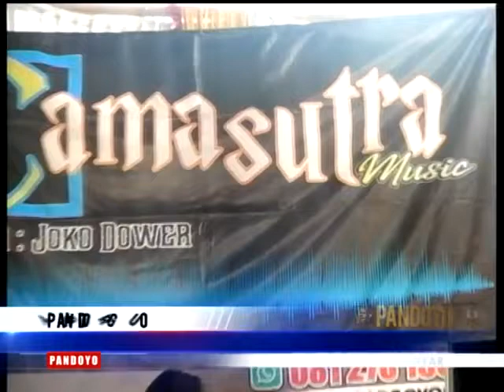Aku Ra Mundur Voc Siti Rusdava & Kincer CS Camasutra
Indonesia
{Bp.H. Prapto Daryono}
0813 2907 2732 dan  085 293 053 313

[PANDOYO MOTOR]
karanganyar Surakarta